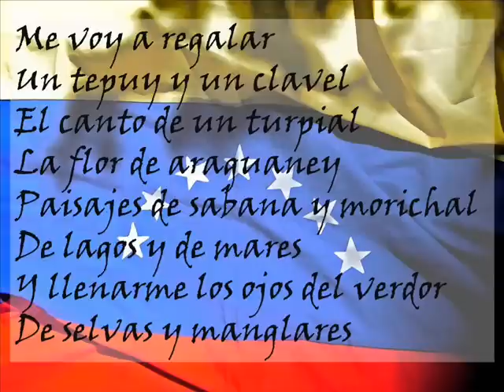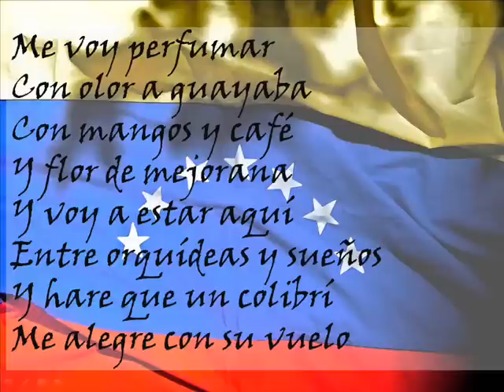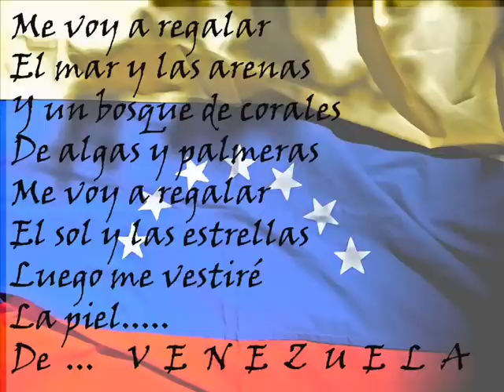KARAOKE - Postal Musical de Venezuela (Me voy a Regalar) - Pollo Sifontes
Me voy a regalar
Un tepuy y un clavel
El canto de un turpial
La flor de araguaney
Paisajes de sabana y morichal
De lagos y de mares
Y llenarme los ojos del verdor
De selvas y manglares
Un pequeño desierto
Una montaña, nieve un manantial
Frailejones y viento
Un rio con color de papelón
El llano y un potrero
Y 1000 estrellas sobre un tricolor
Como bandera y cielo
Me voy perfumar
Con olor a guayaba
Con mangos y café
Y flor de mejorana
Y voy a estar aquí
Entre orquídeas y sueños
Y hare que un colibrí
Me alegre con su vuelo
El mar y las arenas
Y un bosque de corales
De algas y palmeras
El sol y las estrellas
Luego me vestiré
La piel
De VENEZUELA